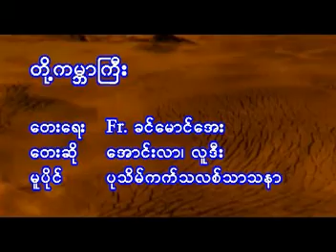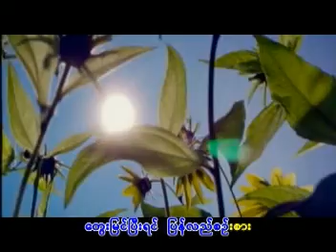Our World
Description